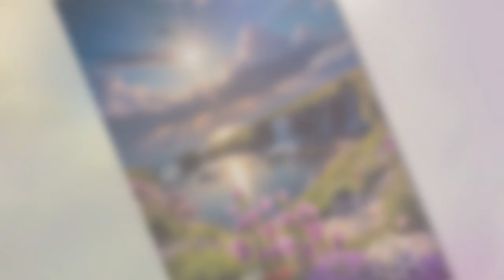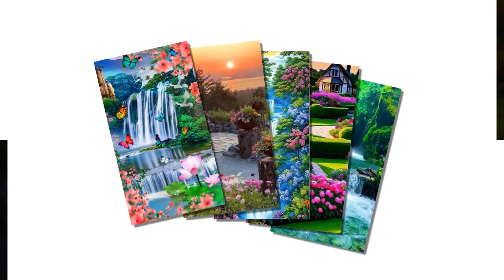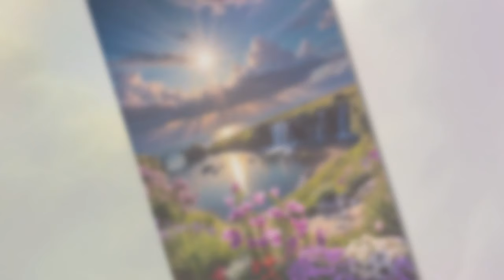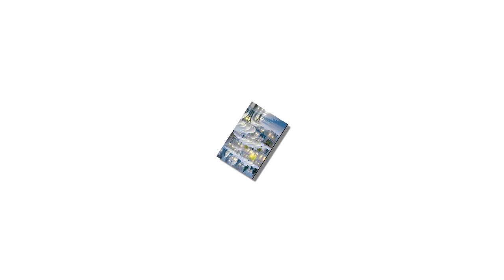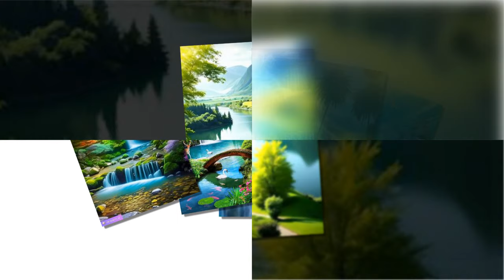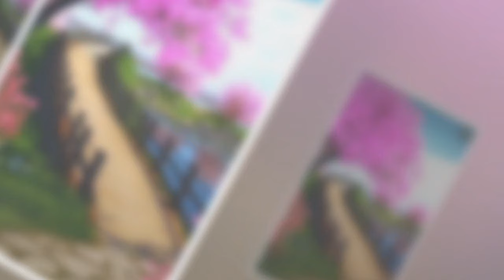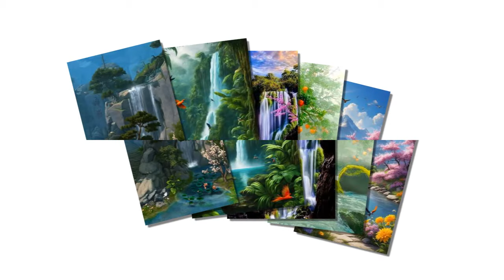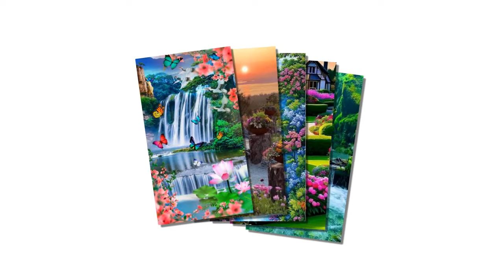Tập 1: Xuyên qua chi thập niên 80 con chồng trước - Ngôn Tình Xuyên Việt Ngọt sũng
Xuyên qua chi thập niên 80 con chồng trước - Ngôn Tình Xuyên Việt Ngọt sũng
Cát Tường từ nhỏ bị gia tộc coi như phàn cao chi quân cờ bồi dưỡng, cầm kỳ thư họa mọi thứ tinh thông, 14 tuổi nhất cử trở thành kinh đô thành đệ nhất mỹ nữ kiêm đệ nhất tài nữ, dẫn tới vô số thế gia công tử truy phủng.

Chỉ là nàng tùy mẫu thân, ngoài mềm trong cứng, nội tâm phản cốt, tuy xuất thân ở quan lại nhà, cùng mẫu thân lại một lòng tưởng rời đi ’ Trần Thế Mỹ ‘ tra cha, nỗ lực mười mấy năm, ở Cát Tường 15 tuổi này một năm, mẫu thân chung thành thêu thùa đại sư, lại hạnh được Thái Hậu nương nương thưởng thức, làm chủ duẫn mẫu thân hòa li, rồi sau đó mẹ con hai người trời cao biển rộng, du lịch núi sông.

Không nghĩ biến cố tới quá nhanh, du ngoạn năm thứ hai, một lần ngoài ý muốn lạc nhai mà chết sau, lại tỉnh lại, xuyên qua đến 1986 năm một đôi kỳ ba mẹ con trên người.

Nơi này, là một cái thế giới thần kỳ.

Mà Cát Tường, làm 15 tuổi con chồng trước, đi theo mẫu thân cùng nhau đi tới tân ba ba gia.

Cát Tường...

Phó Khuê mẫu thân chết sớm, phụ thân tục cưới sau, lười đến xem kia người nhà ân ái sắc mặt, hắn liền đi theo tiểu thúc thúc sinh hoạt.

Ở hắn 18 tuổi này một năm, tình cùng cha ruột tiểu thúc thúc, cứu người sau lại bị cực phẩm ăn vạ, bóp mũi cưới danh mang theo con chồng trước quả phụ.

Phó Khuê nghĩ, tiểu thúc thúc làm chính trực quan quân, không hảo làm cái gì, nhưng hắn nhất định phải đem này hai chỉ côn trùng có hại đuổi ra đi.

Sau lại. Mặt đau!!!